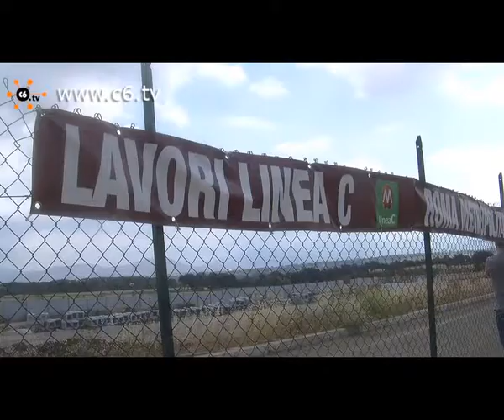Linea C: concluso lo scavo delle gallerie fino a San Giovanni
Roma. Lo scavo delle due gallerie della linea C sulla tratta Giardinetti-San Giovanni è stato completato. Le TBM hanno infatti sfondato l'ultimo diaframma e sono sbucate nel pozzo di San Giovanni, realizzando un avanzamento complessivo, nelle due gallerie, di 19 km. "A febbraio 2012 - ha annunciato il Sindaco Alemanno - una prima tratta funzionale della linea C con 15 stazioni, sarà pronta per avviare le attività del pre-esercizio. Entro il primo settembre del 2012 i cittadini romani potranno viaggiare regolarmente lungo la tratta". Servizio di Rosa Pugliese